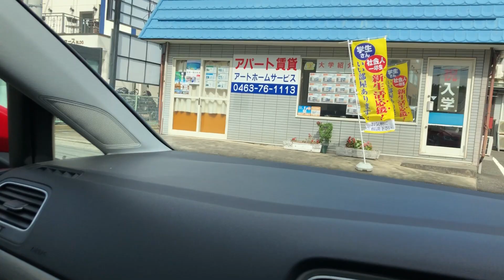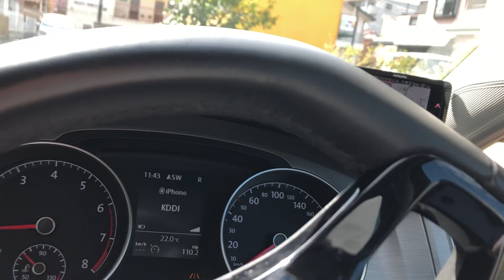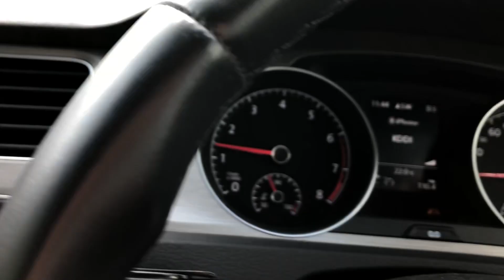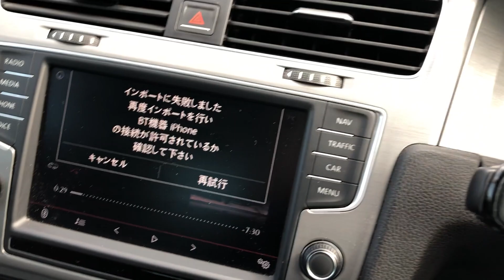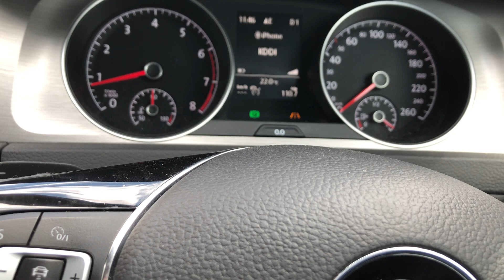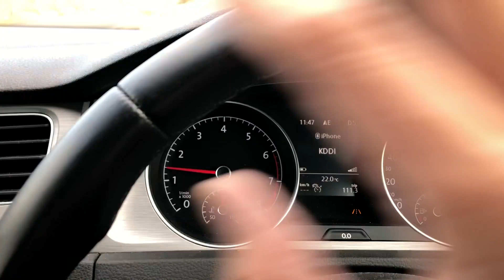小田急線東海大学前駅からハイツこみちまでの道のり